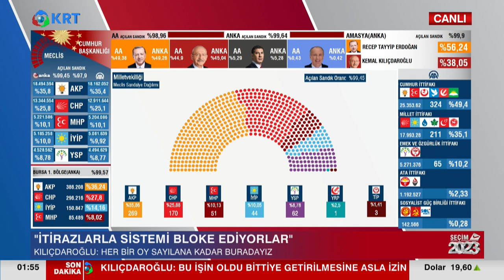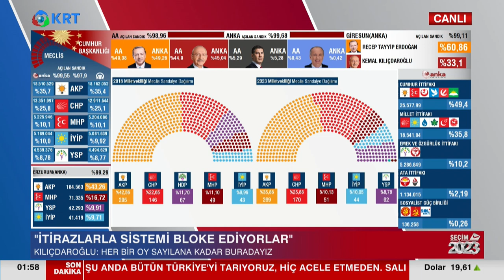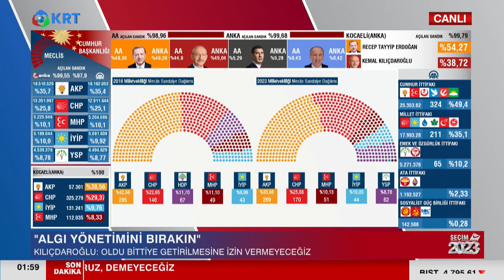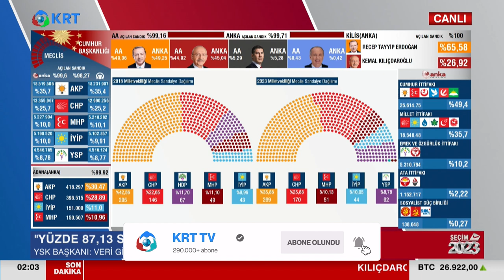Seçmen Ne Mesaj Verdi? | Mustafa Kurdaş | SEÇİM 2023 ÖZEL YAYINI | KRT Haber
14 Mayıs 2023 Cumhurbaşkanlığı ve Milletvekili Seçim sonuçları en hızlı ve en doğru KRT Ekranlarında!

1_Ahmet Davutoğlu, Akit TV Yayınında Sinirlerine Hakim Olamadı!

2_Hüseyin Çelik'ten Erdoğan'a Sert Sözler! AKP'de Yeni Çatlak! | KRT Haber

3_Erdoğan'a Mersinlilerden Manidar Cevap! Boş Bıraktılar! | Hafta Sonu Haber

4_Erdoğan Aslında Kim? İsrailliler Anlatıyor! 'Sadece İbranice' | Gazeteci Mustafa Hoş | Olağan İşler

5_Namaz Kılmayana Kabir Azabı Var mı? | İhsan Eliaçık | Bana Dinden Bahset

6_Cinayetler Peşi Sıra Gelmeye Başladı! Alaattin Çakıcı da Kıbrıs'ta! | Adnan Bulut | Gürkan Hacır

7_Canlı Yayında ''Prompter Kazası'' Yaşayan Erdoğan: ''Geri Al, Geri Al'' | Akşam Haberleri

8_Barış Yarkadaş Anlattı!! Sezgin Baran Korkmaz Aslında Kim? İlişki Ağında Kimler Var?

9_Erdoğan'a Karşı Çıkıyor! Hiç Bir Belgeye İmza Atmıyor! THK Kayyum'u... | KRT Haber

10_"Erdoğan'ın Seçimi Kazanmasının Tek Bir Yolu Var!" | Ersan Şen | Şimdiki Zaman